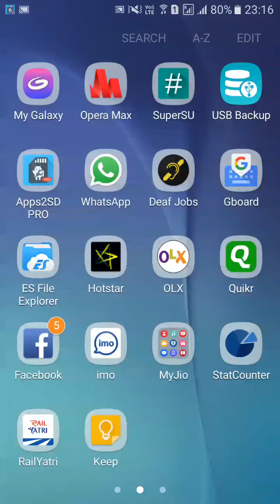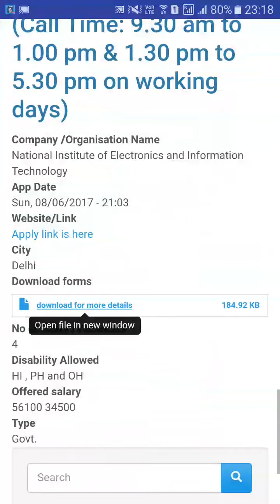Job for Deaf Demo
Job for Deaf Demo App --

How to use job for Deaf